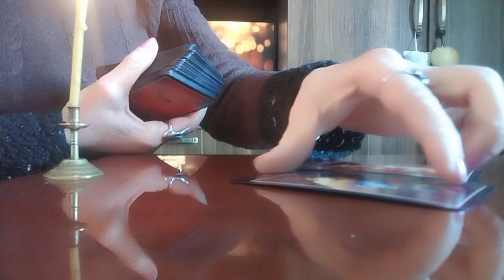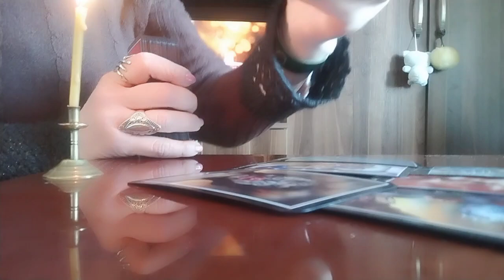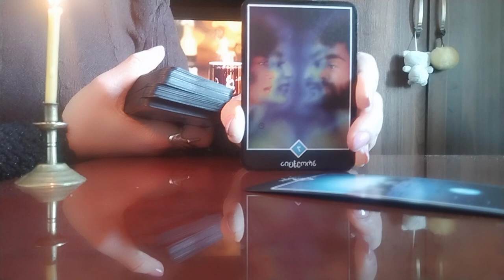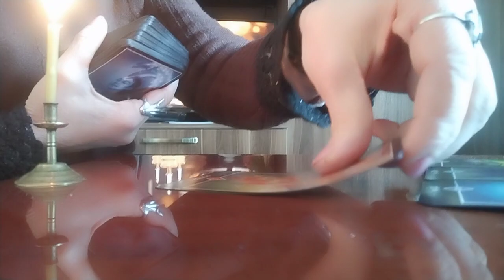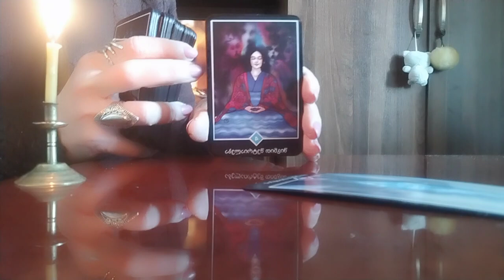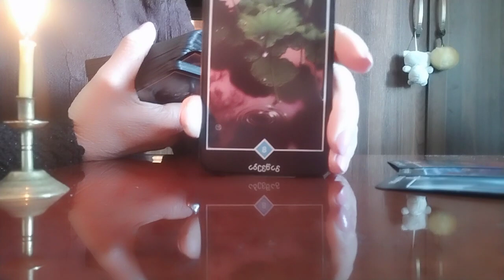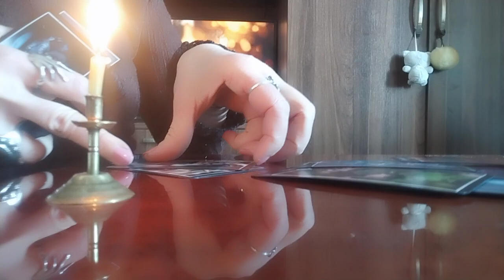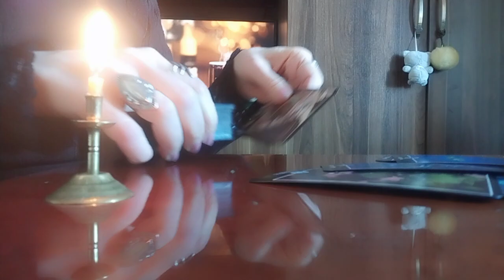როცა გგონიათ, რომ არაფერში არ გიმართლებთ/ნახეთ, რას გეუბნებათ და გირჩევთ ოშო ძენ ტარო✨🃏💒✨